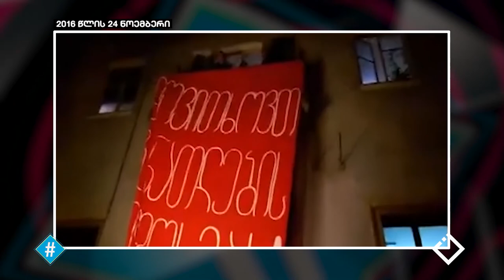ბრძოლა განათლებისთვის | ქეთი ბახტაძე, გიორგი ჯავახაძე, ლელა გაფრინდაშვილი